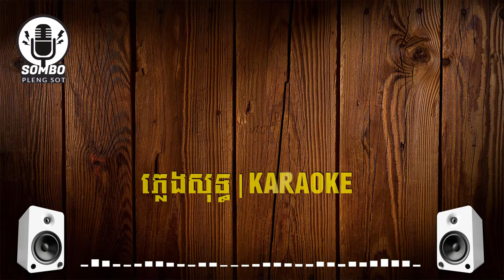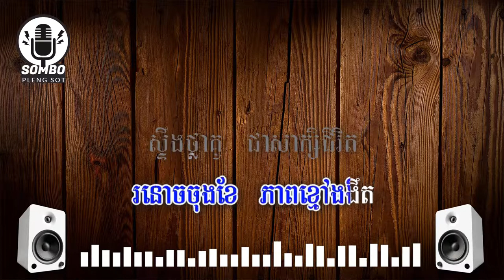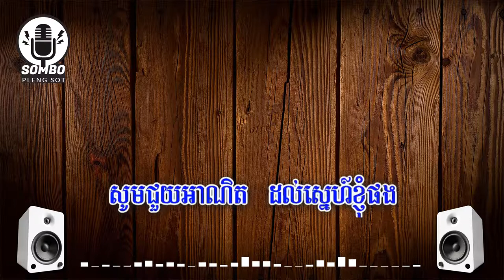ស្ទឹងស្លាគូ ភ្លេងសុទ្ធ | Stueng Slaku [ Khmer Karaoke ]